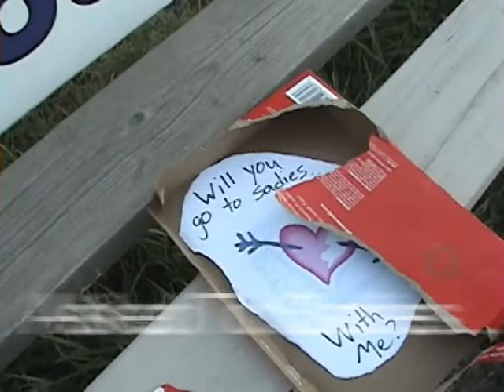Forrest Gump - Sadies Style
A video I made for the Sadies Assembly. Very poor and quick editing job, I was in a hurry. =[